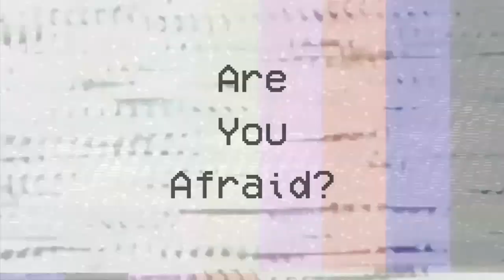"There's Something in the Pacific Ocean" [Pt. 2] Creepypasta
Story: Something strange has been found in the Pacific Ocean. A noise; they're calling it Upsweep. It's unlike anything I've ever heard before. And it's changing...

Narrator's Note: My love of deep sea based stories is showing O.O Hopefully you guys are enjoying this one as much as I am. Back to your regularly scheduled ghosts and ghouls soon I promise! As always, all opinions, critiques, and advice are welcomed! Sorry about the accent.

CREEPYPASTAS are the modern campfire stories and Internet urban legends. Tales of the things that go bump in the night. Scary stories of ghosts & spirits lingering in our dimension, depraved killers and murderers stalking our streets at night, haunted video games and possessed objects that twist and warp our reality, and more.  So find somewhere dark, close your eyes and listen, and let me take you on a journey into the macabre unknown. And then ask yourself… Are You Afraid?

AUTHOR :
darthvarda

VIDEO, AUDIO, GRAPHIC DESIGN & VOICEOVER:
AreYouAfraidChannel

ThrillShowX (YouTube)